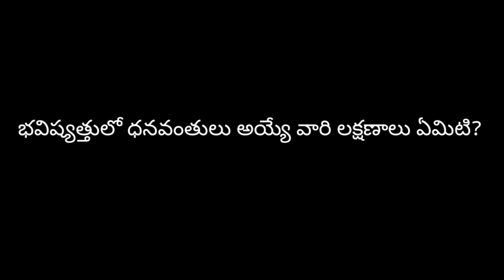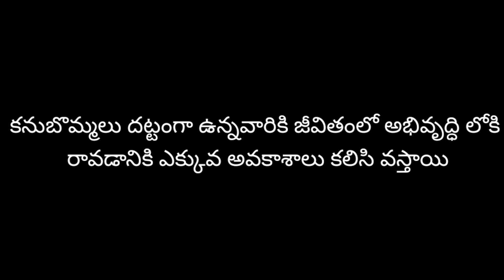ధనవంతులు అయ్యే వారి లక్షణాలు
Hi friends welcome to sl thoughts channel Hindi channel we will show facts about life.